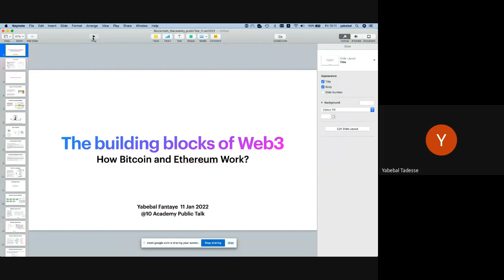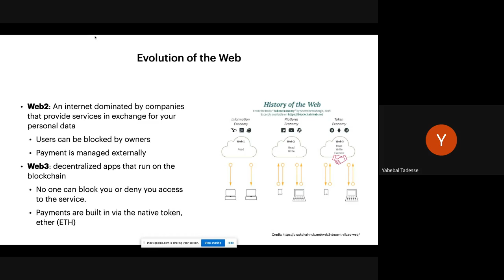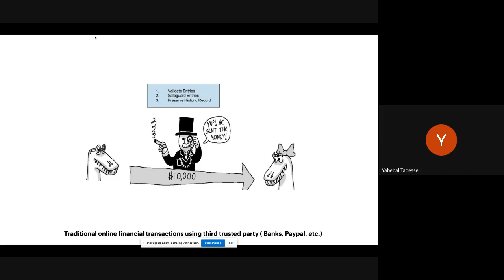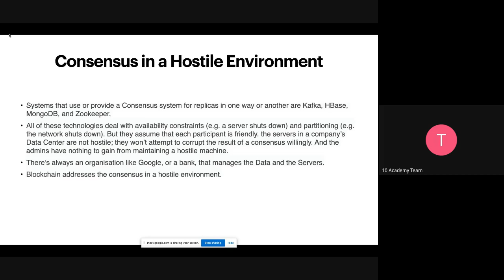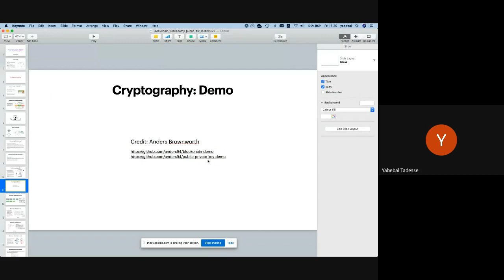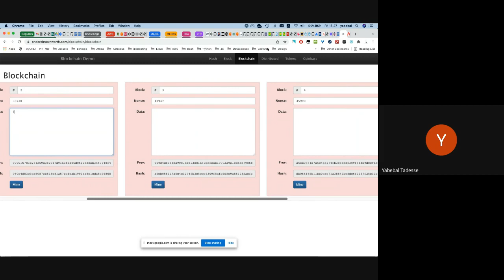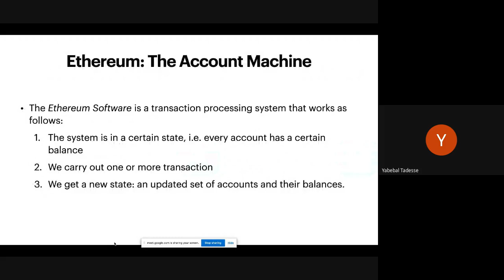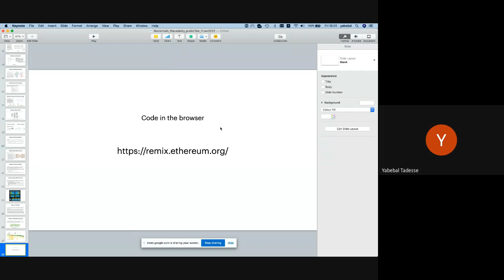10 Academy Guest Talk - The Building Blocks of Web3 - Yabebal Fantaye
The building blocks of blockchain and in particular the necessary ingredients to start writing smart contracts using the Ethereum protocol.

Blockchain technology has been a key innovation of the last decade and has reached more than three trillion US dollars market share. Starting from its use to fuel cryptocurrency, Bitcoin is the first and biggest in market share, to allowing writing smart contracts that enable distributed finance (DeFi) and Decentralised Autonomous Organisation (DAO), it is becoming the technology that will power Web3, a new iteration of the World Wide Web-based on the blockchain, which incorporates concepts including decentralization and token-based economics.